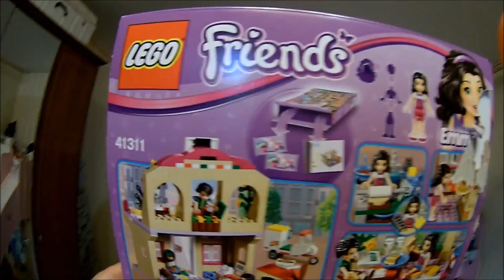Lego Frends! Распаковка сбор и обзор Лего Фрэндс видео Пиццерия Хартлейк сити лего!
Распаковка лего френдс видео лего Хартлейк сити LEGO Friends. Сегодня у меня набор LEGO Friends пиццерия Хартлейк сити. Мне очень нравиться собирать различные наборы для девочек от конструктора лего. Сегодня я строила пиццерию из серии Хартлейк сити лего френдс Lego Frends. Смотрите мой детальный видео обзор Lego Friends на русском. В наборе так же были подружки из хартлейк сити. Пиццерия из Лего Фрэндс хартлейк сити получилась отличная и я еще долго играла в этот набор лего френдс.

Распаковка и сборка Лего Фрэндс Пицерия Хартлейк сити! Lego Frend конструктор! Я очень долго собирала его, но мне это удалось! Я очень люблю Lego Frends.

LEGO® Friends серия "Подружки из Хартлейк Сити". Распаковка, сборка и обзор игрушки Лего Френдс на русском языке toy.

На нашем детском развивающем канале СофиКошка мы публикуем ВЛОГ Софикошки, приколы с животными и кошками, невероятное забавные детские фокусы, супер веселые челленджи, распаковку Киндер Сюрпризов и новых игрушек, детские игры, обзоры игрушек и мастер классов.

Смотрите еще наше детское развлекательное видео на нашем детском канале Софикошка:

- Говорящая ручка ЗНАТОК Азбука, Сказки, развивающие игры для детей Educational Toys

- Кошка Лея мой любимый питомец! Играю с кошечкой! Видео для конкурса Канала карусель VLOG Сat pets

- Vlog ЗИМНИЕ ЗАБАВЫ Радуюсь первому снегу! Катаюсь с горки на ледянке и нахожу УЖАСНОГО Снеговика

- Топ МАГИЯ и ФОКУСЫ от маленького гения видеомонтажа! Прикольные смешные волшебные ФОКУСЫ!

- Этномир. ОГРОМНЫЙ Парк развлечений для ДЕТЕЙ И ВРОcЛЫХ. Москва. Видео для детей